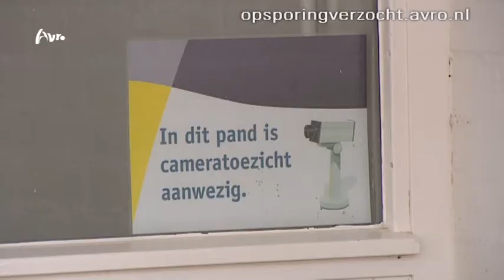Venlo: Gestolen kunstwerken uit het museum van Bommel van Dam bij het Julianapark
Totale verzekerde waarde van de kunstwerken: 1,1 miljoen euro.